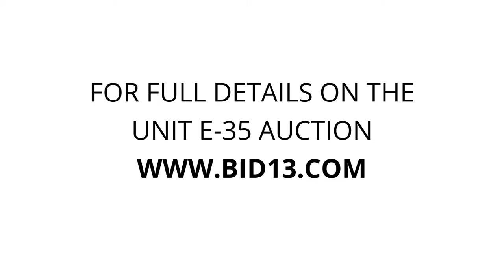The Storage Place - Unit E-35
FULL, Household, furniture